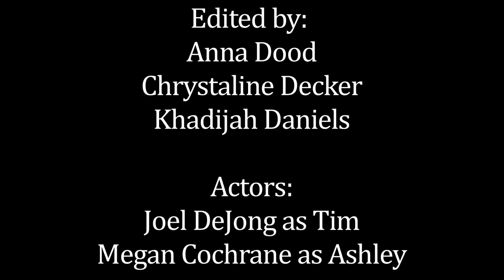Humble Christmas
Tim and Ashley seem to be the perfect young couple. Yet hard times have hit them during the season which, in today's world, tends to focus on the monetary value of things. Every couple faces their trials, and the next one for these two lovers falls on Christmas Day. Will what they get each other be enough?

Student Film Production

Genre
- Dramedy
Format
-1920x1080
-16:9 aspect ratio
-NTSC DVD Region 1
-Color

Sound
-Stereo 48 kHz

Length
-3 minutes

Language
-English

Year
-2014